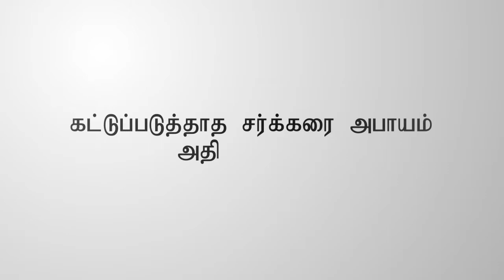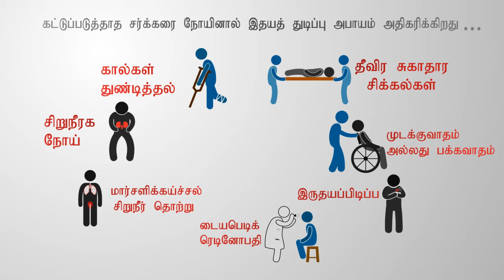Diabetes - Complications [Tamil]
Film explaining health related issues caused by diabetes.